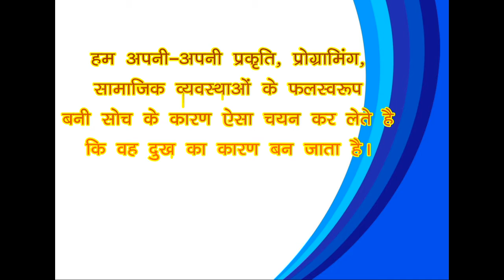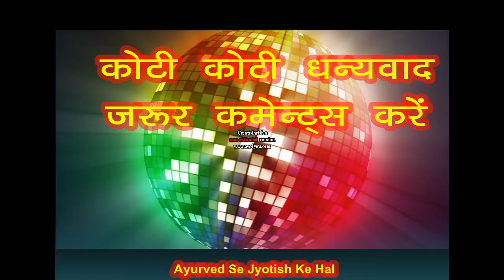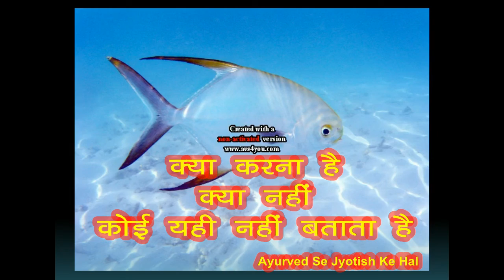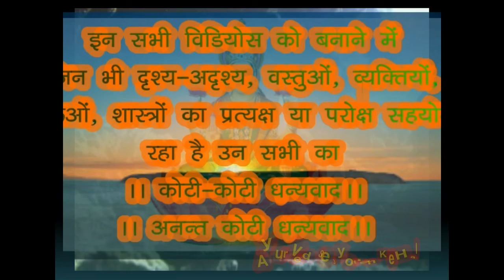KANYA Rashi, AUGUST MAH KA RASHIFAL, VIRGO AUGUST PREDICTION, MONTHLY HOROSCOPE 2018,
KANYA  Rashi,  AUGUST  MAH KA RASHIFAL,
VIRGO AUGUST PREDICTION,
MONTHLY HOROSCOPE 2018,
Janane k liye ye video dekhen.

Click Kar ke Dekhen:
Mere  Chennal “AYURVED SE JYOTISH KE HAL”
Ki  Anya Videos:

(Drishya, Adrishya) Everyone thank you very much, Who support in my life.
Dhanyawad……….. Dhanyawad……….. Dhanyawad.

IMP TALK :
Ye chennel Sabhi ka hit, paropkar karne k liye banaya gaya hai. Atah Sabhi ke hito ka dhyan rakha gaya hai. aur aage bhi rakha jayega. In / Is Video me sabhi Creative Commons Free Audio, Video, Picture ka Upyog kiya gaya hai. Aur voice meri hai. Sabhi ke hito ko dhyan me rakh kar hi meri videos banaye jate hai.
Sabhi Creative Commons Free  Audio, Video, Pictures etc. ke liye Particular Sources ka koti Koti Dhanywad. Dhanyawad……….. Dhanyawad……….. Dhanyawad.